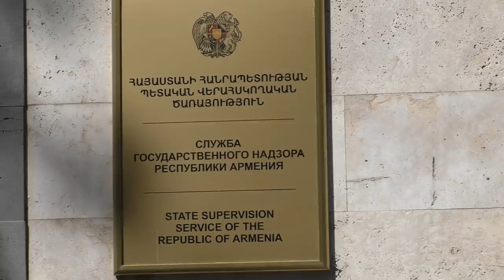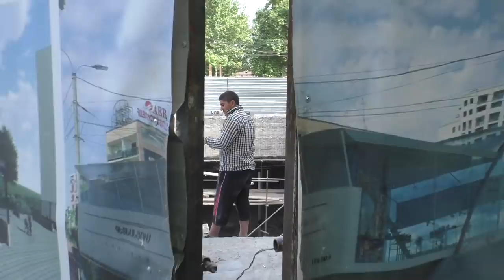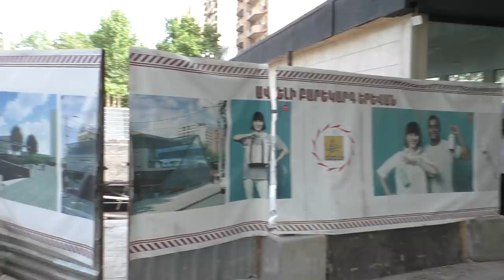Yerevan, 28.05.20, Th, Zeytunic Mashtots poghota, Or 71, Video-1.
Live streets view, Yerevan, May 28, video-1, Koronovirus, Artakarg drutyun, Acharyan, Gogoli, Rubinyants, Myasnikyan, Abovyan, Koryun, Mashtots, Byuzand, Bulvar.